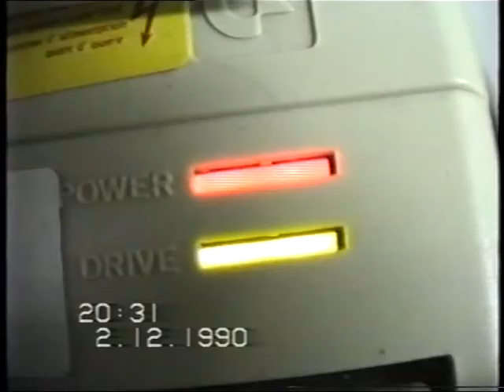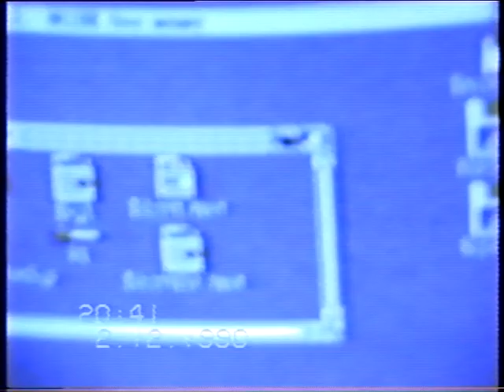1990-12-02, Lokalen Del 2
Blandat från vår lokal vi hade tillgång till. Personer som syns i bild är Jimmie Hagblad och Erik Sennebring. Det vi misslyckas med att få ut på matrissrivaren är en uppsats till gymnastiken av Jimmie, mig och Tony Hanold.